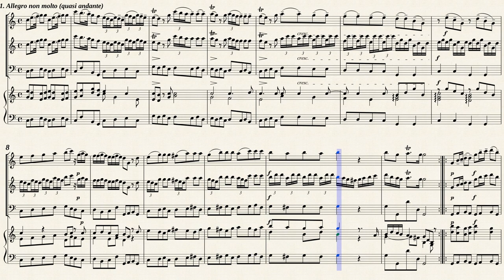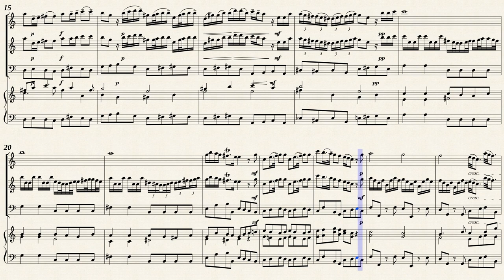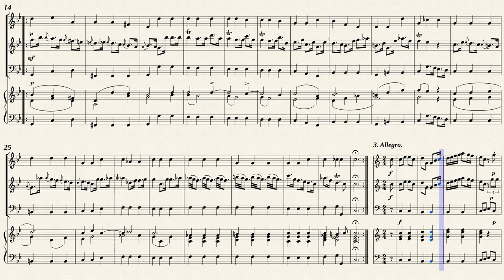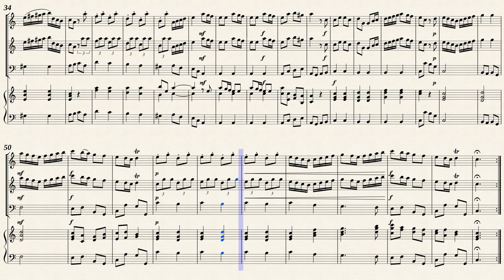Vivaldi, A. _ Trio Sonata C-Dur, RV 82 [Rec, Trv, Continuo]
Gian Francesco Malipiero (1882 — 1973)
Trio Sonata in C-major, RV 82
Transcribed for Traverso, Recorder, Basso continuo